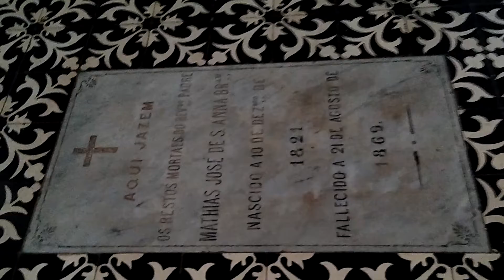Já no Interior da Igreja de Nossa Senhora da Conceição, em Entremontes, Piranhas, AL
Entrei pela porta lateral da Igreja de Nossa Senhora da Conceição, corrigindo o áudio, ela é do século XIX e recebeu a visita do imperador Don Pedro II em 1859. Encontra-se sepultado no interior da igreja membros da família Brandão.